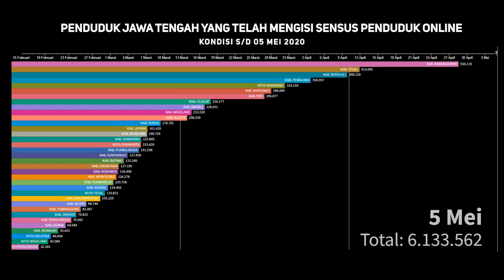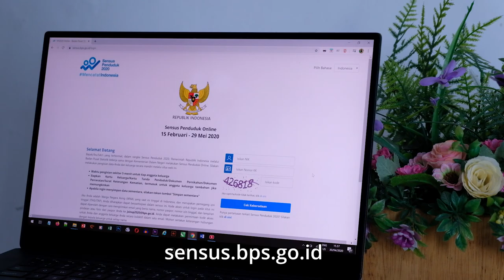CAPAIAN SENSUS PENDUDUK ONLINE JAWA TENGAH (Per 05 Mei 2020)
Video ini menampilkan data jumlah penduduk Jawa Tengah yang sudah mengisi Sensus Penduduk Online sampai dengan 05 Mei 2020.
Apakah Kamu salah satunya?